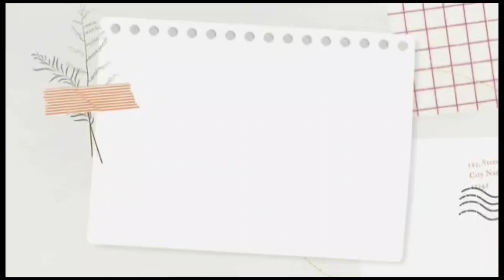KERJA BAKTI KELAS 7 D SMPN 26 SEMARANG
membantu anak-anak kerja bakti kelas biar lebih nyaman dan rapi saat digunakan buat kegiatan KBM
tambah sedulur an tmbh teman

terimakasih teman2 yg sudah mendukung @asihchannel1004 semoga teman-teman dilimpahkan rejeki yang berlimpah dan berkah... aamiin ya Allah 🤲🤲